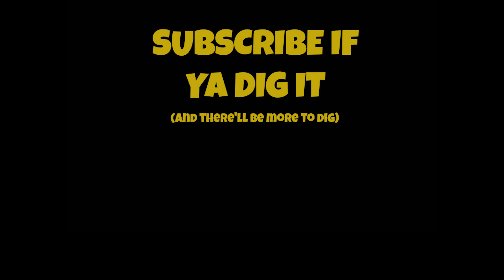BETA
Welp, it's been a year.  Time to find my next full-time rig.  I don't switch up what I fly very often,  I think it's important to find something you like and stick with it.  Right now I'm in the middle of trying to decide just what to stick with.

There's just so much to like about this setup.  Super easy to tune (from radio with goggles on), OSD is a cinch, can throw higher voltage packs on if I want.  The way BLheli_S feels and handles propwash is just wild.  It flies really well.

Will I stay with BF over KISS?  I don't know.  It certainly does some things better, but I just can't can't quite get it to feel right, yet. I'll run another few dozen packs

SONG: FLOW
ARTIST: Crooked Colours

Fatshark Dom v2
La Forge v2 rx
GoPro hero4 black @ 25º